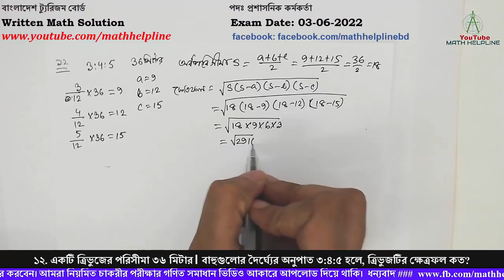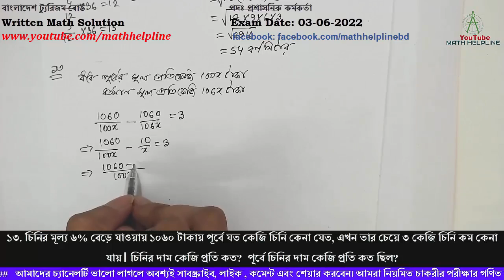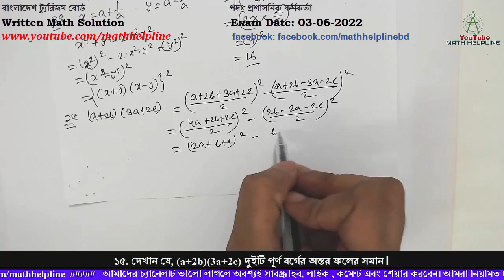বাংলাদেশ ট্যুরিজম বোর্ডপ দঃ প্রশাসনিক কর্মকর্তা Written Math Solution Exam Date: 03-06-2022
বাংলাদেশ ট্যুরিজম বোর্ড
পদঃ প্রশাসনিক কর্মকর্তা

১২. একটি ত্রিভুজের পরিসীমা ৩৬ মিটার। বাহুগুলোর দৈর্ঘ্যের অনুপাত ৩:৪:৫ হলে, ত্রিভুজটির ক্ষেত্রফল কত?
১৩. চিনির মূল্য ৬% বেড়ে যাওয়ায় ১০৬০ টাকায় পূর্বে যত কেজি চিনি কেনা যেত, এখন তার চেয়ে ৩ কেজি চিনি কম কেনা যায়। চিনির দাম কেজি প্রতি কত?  পূর্বে চিনির দাম কেজি প্রতি কত ছিল?
১৪.  x = a + 1/a এবং y = a- 1/a হলে, x4 + y4 -2x2y2এর মান নির্ণয় করুন।
১৫. দেখান যে, (a+2b)(3a+2c) দুইটি পূর্ণ বর্গের অন্তর ফলের সমান।